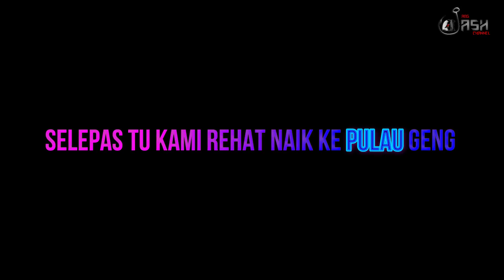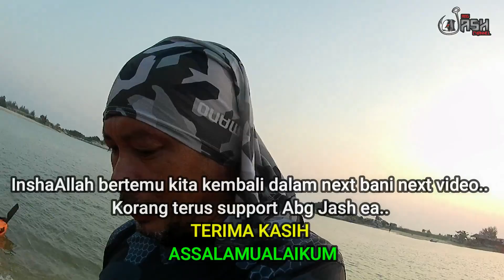DI SERBU GELAMA BESAR..!! RAKUS MAKAN MICRO JIG ][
Link-